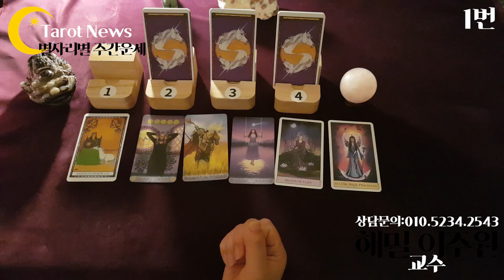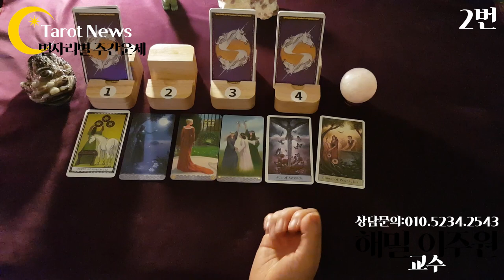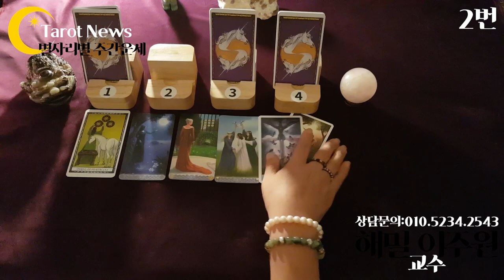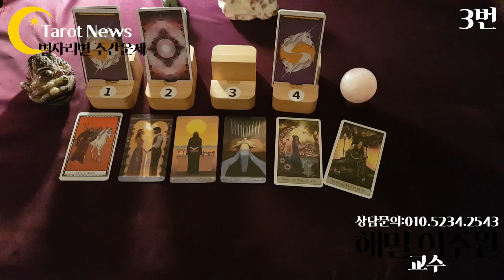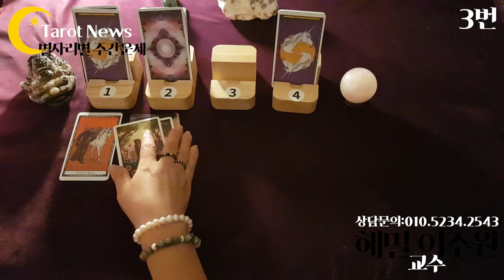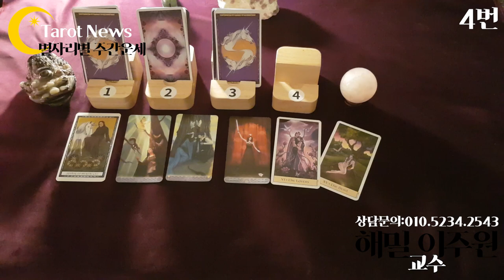[2020년 7월 27일~8월 2일: 해밀 이주원 교수의 PICK A CARD 픽어카드 연애 재회 속마음 주간운세]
더욱 상세한 타로 상담 예약은?
문의 전화: 해밀 이주원 교수 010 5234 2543 으로 카톡을 주세요. 전화 상담도 가능합니다. 감사합니다.
타롯뉴스 해밀스톤 율하출판사 폴라리스타로카페 율하타로 장유타로 김해타로 내외동타로 신한은행타로
1번 선택하신 분: 2:05 ♥
2번 선택하신 분: 6:10 ♥
3번 선택하신 분: 10:05 ♥
4번 선택하신 분: 13:10 ♥